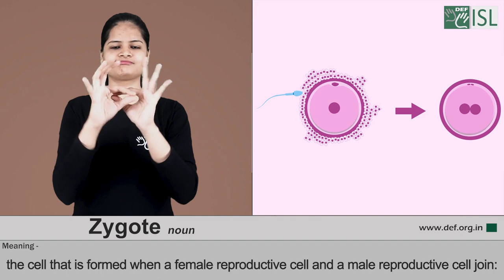Zygote (noun) Word of the Day for March 28th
Zygote (noun)

Meaning:- the cell that is formed when a female reproductive cell and a male reproductive cell join

Examples:- 1. That one zygote cell divided to produce the first true chicken.